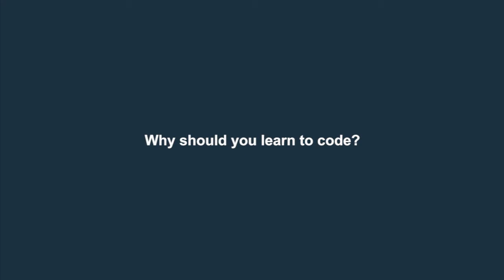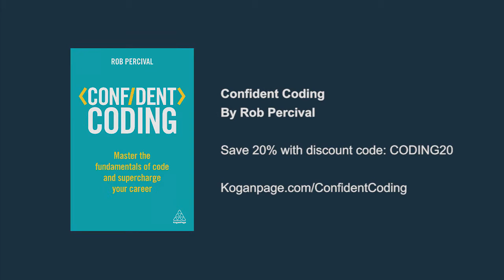Why Should You Learn to Code? | Rob Percival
Rob Percival, author of Confident Coding, outlines some of the main reasons for learning to code; get noticed by employers, take advantage of an understanding of how computer software works, and think critically about your ideas by clarifying them in a programming language.

About the Book:

Master the essentials of coding and take your career to new heights with Confident Coding, an accessible guide that takes the scary out of the subject.

Rob Percival is a web-developer and entrepreneur who has taught over 500,000 students how to code through his online courses on Udemy. His courses have been translated into over five different languages and have taught people all around the world to become proficient and confident web-developers.